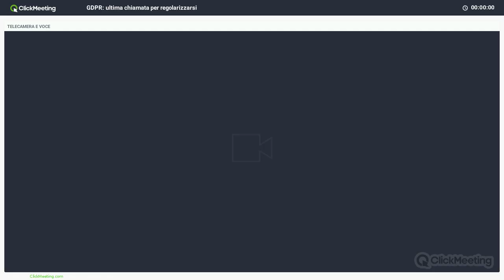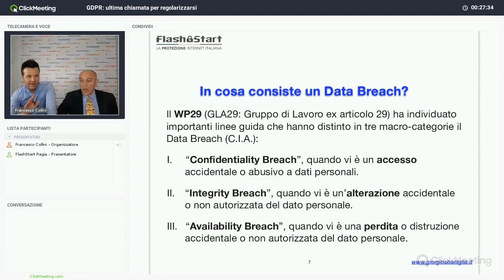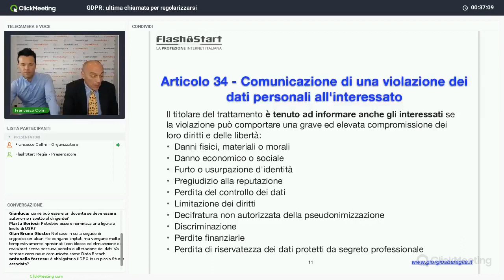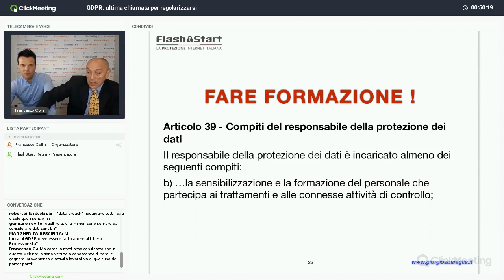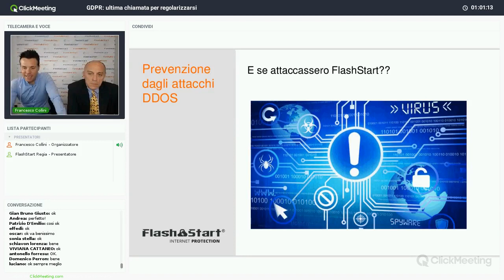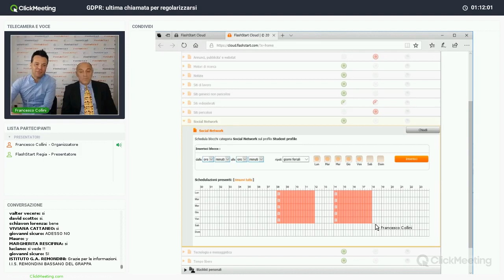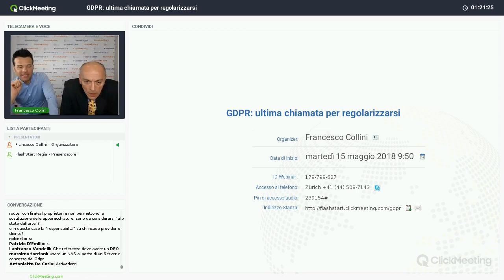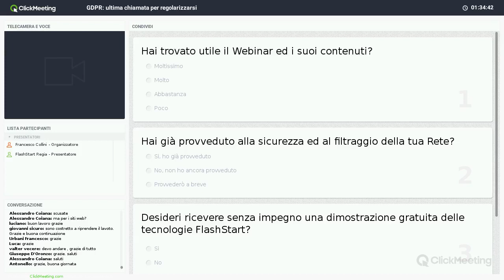GDPR: ultima chiamata prima dell'entrata in vigore!